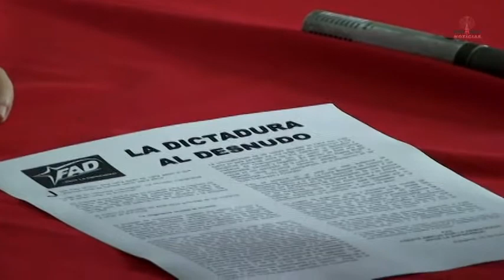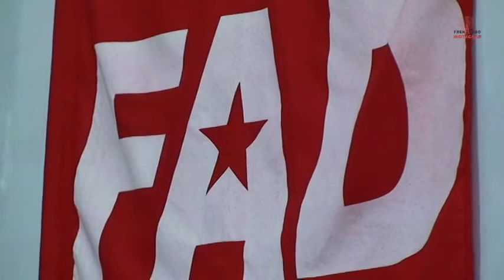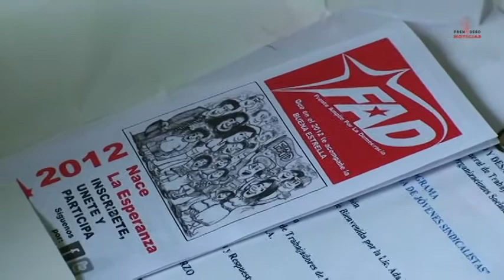Frenadeso Noticias 15 de Marzo 2012.mp4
La oligarquía revivió el monstruo. Inscríbete en el FAD.

José Raúl Mulino, sino fuera quien es, haría sentir lo que popularmente se conoce como "pena ajena".

Luego de su "renuncia irrevocable", ha decidido mantenerse en el cargo, tras recibir presiones de la Presidencia.

No le importa ahora que su proyecto para la creación de "Sistema de Administración de Justicia Disciplinaria para la Policía", que logró que fuera aprobado por el Consejo de Gabinete, haya sido rechazado por Gustavo Pérez, los demás jefes de los estamentos de seguridad y la abogada de la DRP.

El mismo ha admitido las amenazas golpistas de los militares a cargo de la Policía.